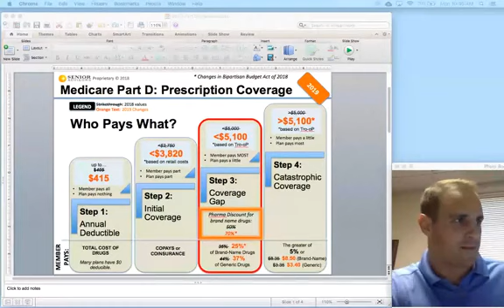Facebook Live Medicare Q&A - "What is the Part D Donut Hole... and does it taste good?"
July 23, 2018 (Session 8) Topic: What is the Medicare Part D Donut Hole... and does it taste good?

Some of the questions that were asked in this Live Video:
- Are all Prescriptions Covered?
- Is there a way to set up automatic withdrawal for Part D premiums?

To get more information, you can go to our or you can call me directly at with any Medicare-related questions.